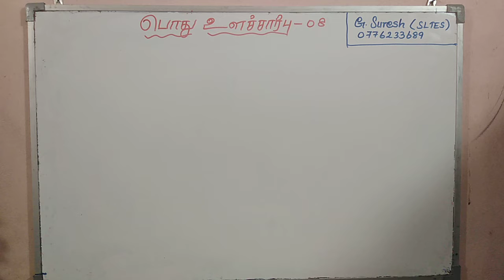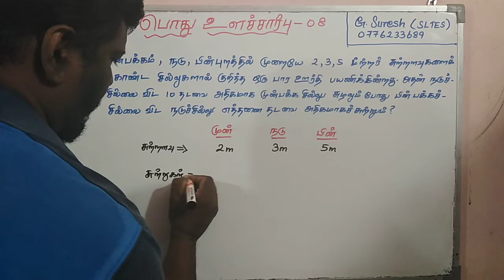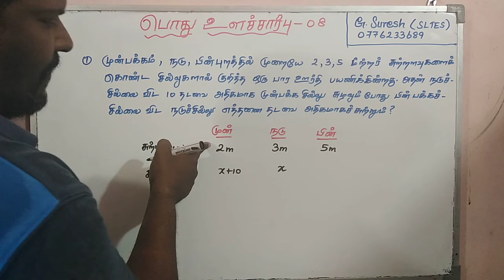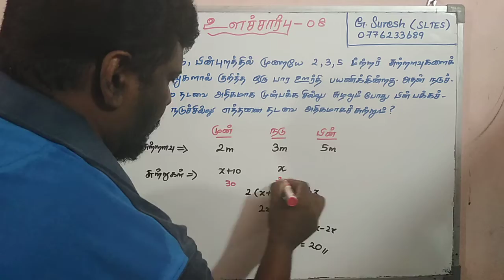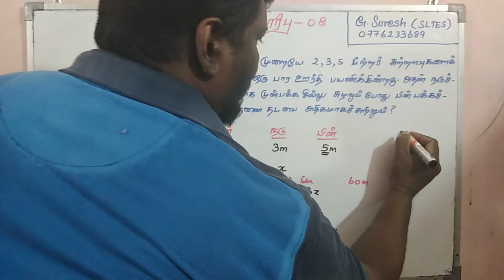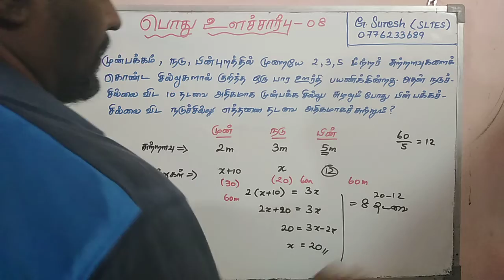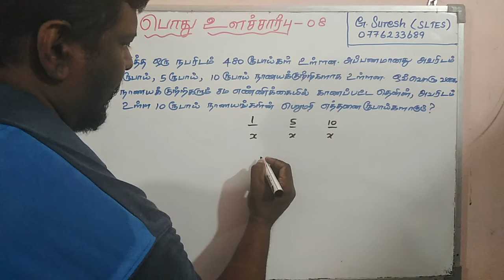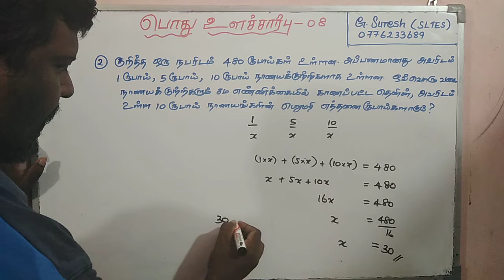பொதுஉளச்சார்பு - 08 (SLAS,SLTES,SLEAS,SLScS,SLAcS,SLPS,LLB,GS and other competitive exams)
G.Suresh (SLTES 111)
Lecturer
BSc, PGDE , MEd